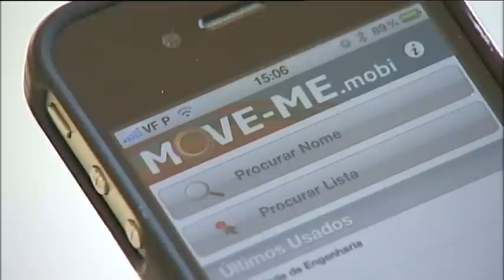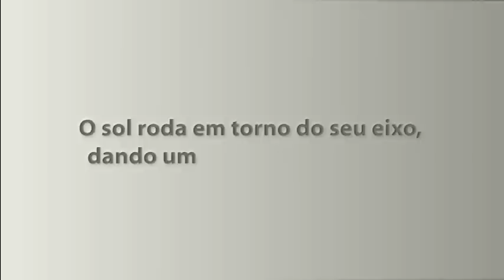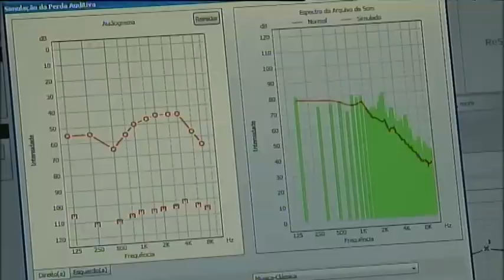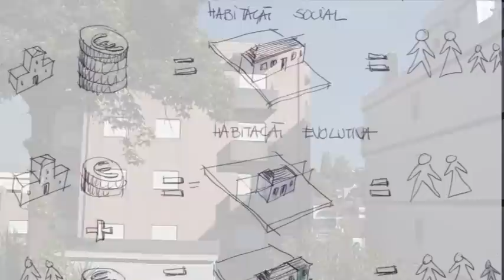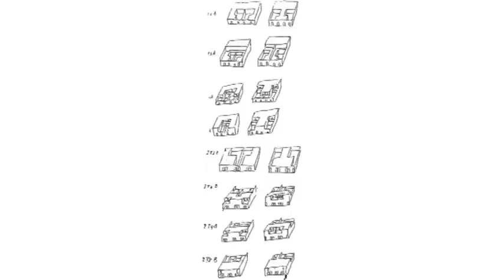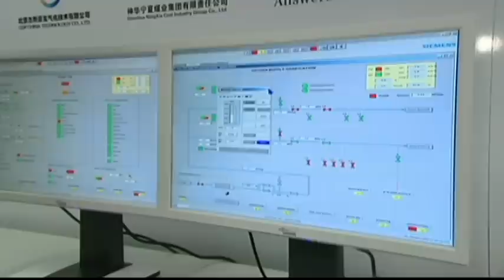Compacto 37ª Semana - 21.07.2012